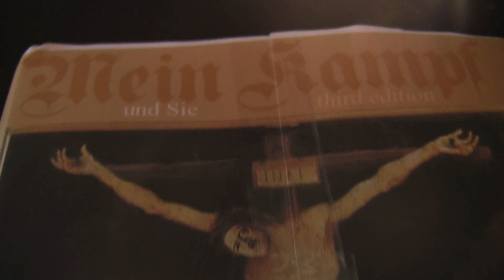Video Project Reveal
The first trailer for our video project. A longer, second trailer comes out tomorrow.